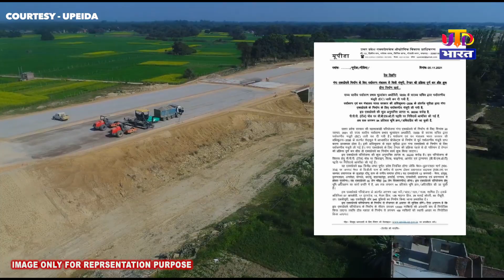Ganga Expressway |UP को जल्द मिलेगी गंगा एक्सप्रेस-वे की सौगात, प्रोजेक्ट को मिली पर्यावरण मंजूरी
GangaExpresswayEnvironmentClearance

उत्तर प्रदेश को  गंगा एक्सप्रेस-वे की सौगात मिलने का रास्ता काफी हद तक साफ हो गया है. योगी आदित्यनाथ सरकार के इस महत्वाकांक्षी प्रोजेक्ट को 20 नवंबर 2021 को राज्य स्तरीय पर्यावरण प्रभाव मूल्यांकन अथॉरिटी के सचिव द्वारा पर्यावरण मंजूरी EC जारी कर दी गयी है  पर्यावरण, वन और जलवायु परिवर्तन मंत्रालय 2006 की अधिसूचना के तहत आने वाली परियोजनाओं के लिए काम शुरू करने से पहले पर्यावरण मंजूरी हासिल करना जरूरी होता है.

The way for Uttar Pradesh to get the gift of Ganga Expressway has been cleared to a great extent. This ambitious project of Yogi Adityanath government has been issued Environment Clearance EC by the Secretary of the State Level Environment Impact Assessment Authority on 20 November 2021 from starting work for the projects coming under the notification of the Ministry of Environment, Forest and Climate Change 2006. It is necessary to first obtain environmental clearance.